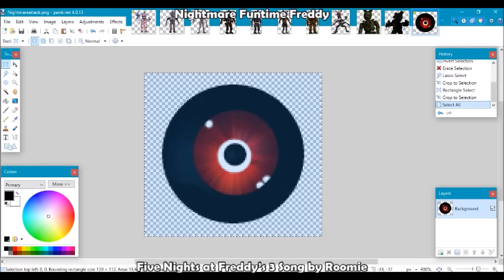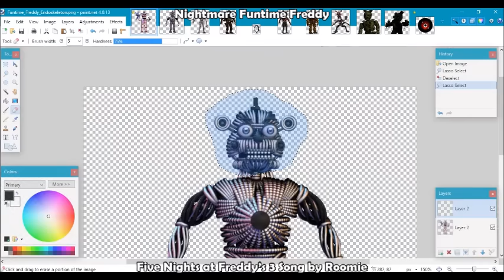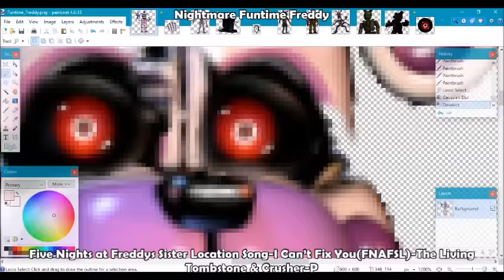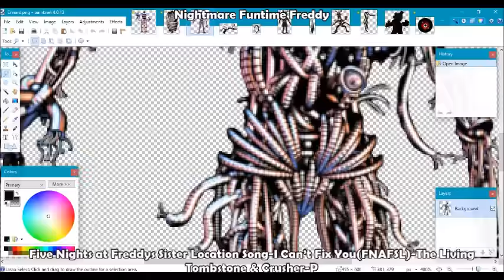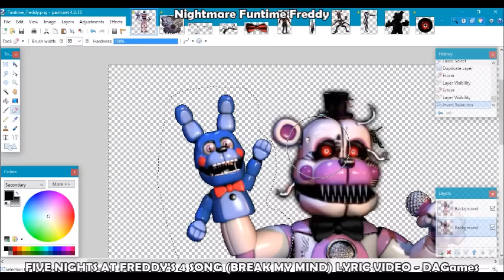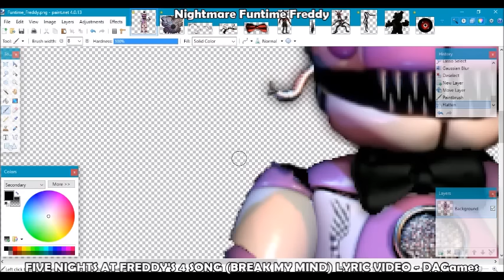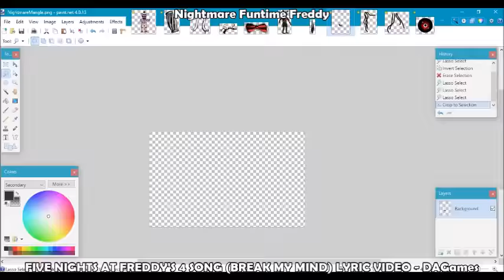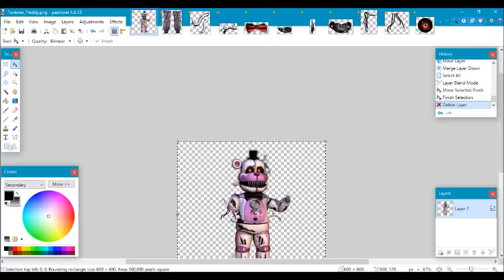Nightmare Funtime Freddy V2 | Speed Edit!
By far my LONGEST speed edit! As you can see, I switched to Paint.NET! Hopefully I can get some quality content out there for you guys.